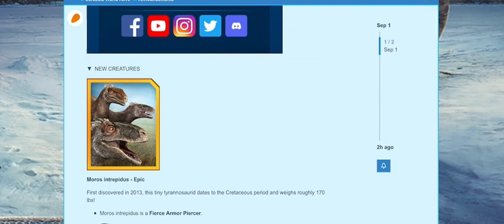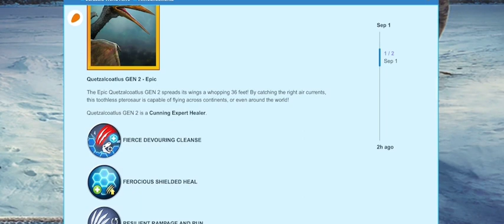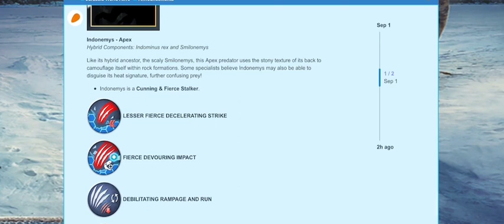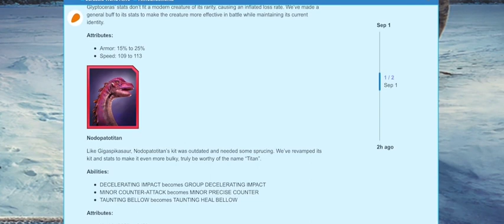Jurassic World Alive - Update 2.18: The Indonemys Update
Indonemys is coming to Jurassic World Alive, you need a lot of Smilocephalosaurus DNA for Smilonemys, it’s says Indominus Rex, not Indominus Rex Gen 2.